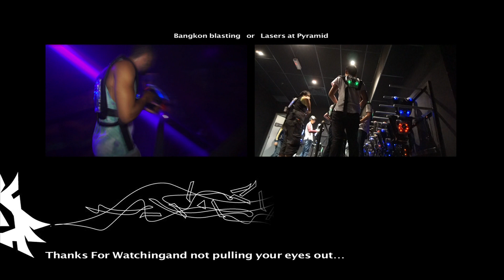Laser Battle Johor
Had an event to cover at Laser Battle JB City Square so I did a little Light painting stop motion for fun and made it a quick cut montage thingy. Also wanna highlight Aeroline as I've been taking it for sometime and am very pleased with their service.